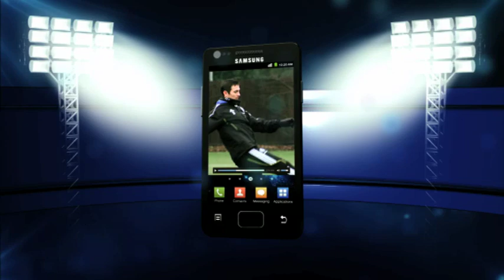Preview: Benitez and Moses on Leeds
Rafa Benitez and Victor Moses spoke to Chelsea TV ahead of the Capital One Cup against Leeds.